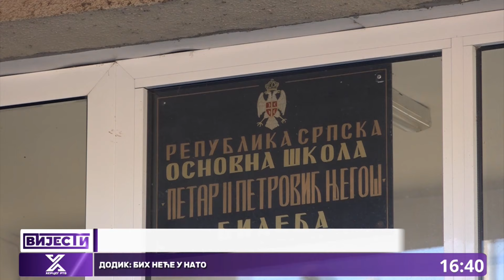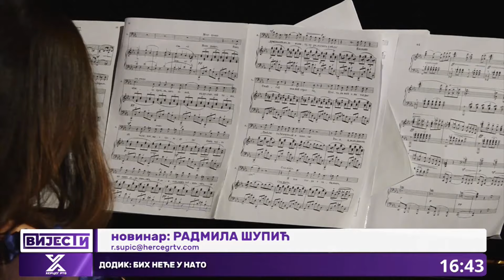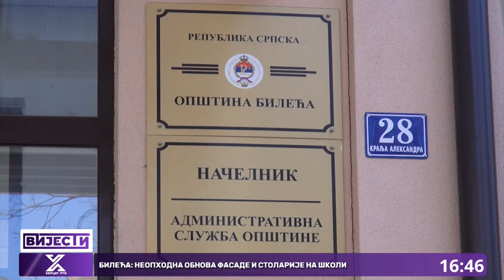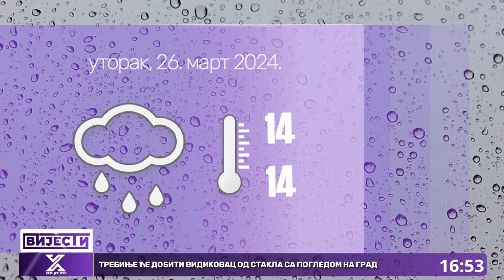Vijesti u 16:30h (26.03.2024. godine)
Grad Trebinje neće dozvoliti izgradnju stambenih objekata na parcelama koje su prodale Vode Srpske
Trebinje će dobiti vidikovac od stakla sa pogledom na grad
70 uspješnih godina rada trebinjske Muzičke škole
Butigan : šokiran izjavom Samira Avdića “Neka vam to u Trebinju sve propadne”